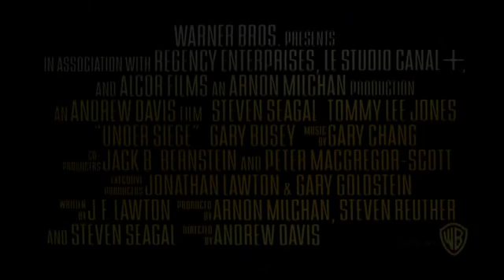Under Siege - Trailer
Action boxoffice sensation Steven Seagal ("Above the Law," "Hard to Kill") is a martial arts expert/chef in this adventure-packed story of terrorism at sea. Earning over $83,000,000 at the box office, Siskel & Ebert give it "two thumbs up!" and say it's "one of the best times you're going to have at a movie this year." The New York Times calls it "enjoyable... intoxicating... it keeps you watching!" Also starring Oscar-winner Tommy Lee Jones ("Batman Forever," "The Fugitive") and Oscar-nominee Gary Busey ("The Firm," "The Buddy Holly Story").